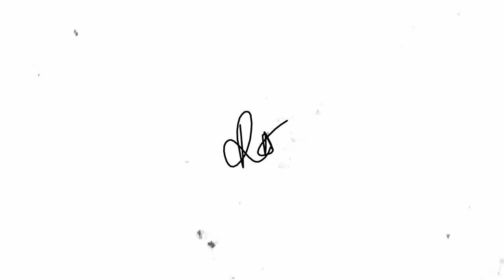about Retirement, Personal Finance, Investments & Passion